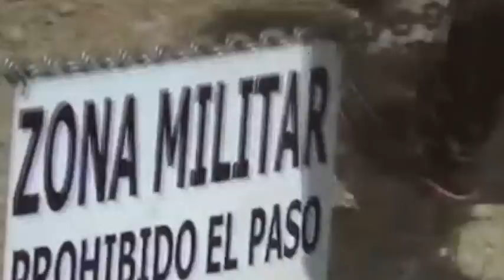Jornaleros !! Miguel Hernandez !! Sindicato Andaluz de Trabajadores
Jornaleros !! El ministro del Interior, Jorge Fernández Díaz, ha admitido que instó a que se presionase al propietario de la finca ocupada el martes por miembros del Sindicato Andaluz de Trabajadores (SAT), el Palacio de Moratalla, en Hornachuelos (Córdoba), para que presentase una  denuncia contra este sindicato, lo que habría permitido la intervención de la Guardia Civil. En una rueda de prensa con el viceprimer ministro búlgado, el titular de Interior ha declarado que la actitud del propietario de la finca, Ignacio de Medina y Fernández de Córdoba, duque de Segorbe, casado con una prima del rey Juan Carlos, ha supuesto un gran daño para la imagen internacional de España, por la difusión que ha tenido la noticia de la ocupación en los medios de comunicación de todo el mundo.

JORNALEROS

Jornaleros que habéis cobrado en plomo
sufrimientos, trabajos y dineros.
cuerpos de sometido y alto lomo:
jornaleros.

Españoles que España habéis ganado
labrándola entre lluvias y entre soles.
Rabadanes del hambre y del arado:
españoles.

Esta España que, nunca satisfecha
de malograr la flor de la cizaña,
de una cosecha pasa a otra cosecha:
esta España.

Poderoso homenaje a las encinas,
homenaje del toro y el coloso,
homenaje de páramos y minas
poderoso.

Esta España que habéis amamantado
con sudores y empujes de montañas,
codician los que nunca han cultivado
esta España.

¿Dejaremos llevar cobardemente
riquezas que han forjado nuestros remos?
¿Campos que han humedecido nuestra frente
dejaremos?

Adelanta, español, una tormenta
de martillos y hoces, ruge y canta.
Tu porvenir, tu orgullo, tu herramienta
adelanta.

Los verdugos, ejemplo de tiranos,
Hitler y Mussolini, labran yugos.
Sumid en un retrete de gusanos
los verdugos.

Ellos, ellos nos traen una cadena
de cárceles, miserias y atropellos.
¿Quién España destruye y desordena?
¡Ellos! ¡Ellos!

Fuera, fuera, ladrones de naciones,
guardianes de la cúpula banquera,
chuecas del capital y sus doblones:
¡fuera! ¡fuera!

Arrojados seréis como basura
de todas partes y de todos lados.
No habrá para vosotros sepultura,
arrojados.

La saliva será vuestra mortaja,
vuestro final la bota vengativa,
y sólo os dará sombra, paz y caja
la saliva.

Jornaleros: España, loma a loma,
es de gañanes, pobres y braceros.
¡No permitáis que el rico se la coma,
jornaleros! MIGUEL HERNANDEZ